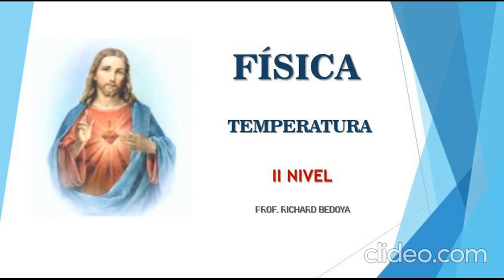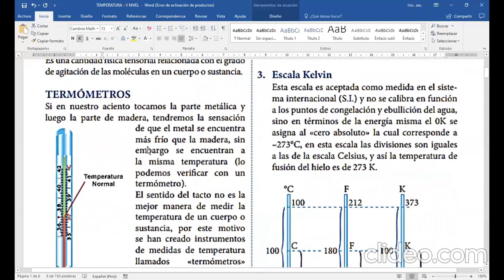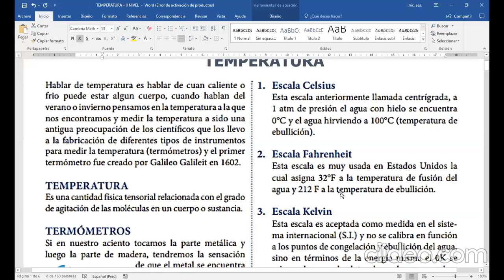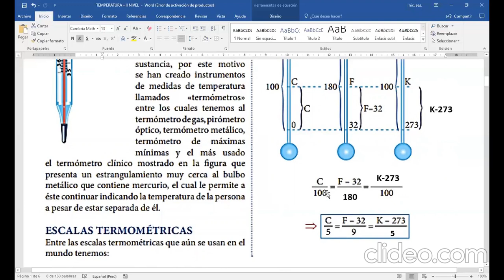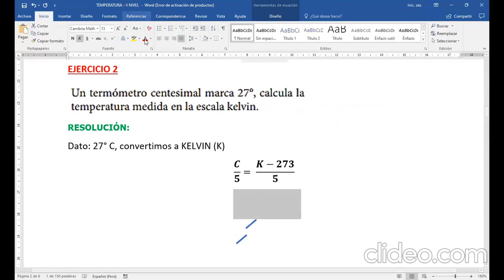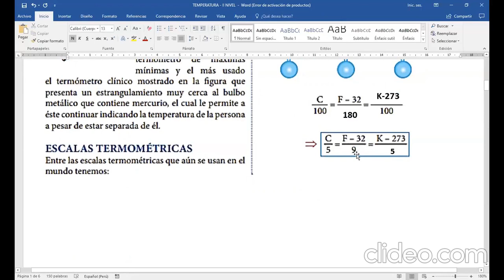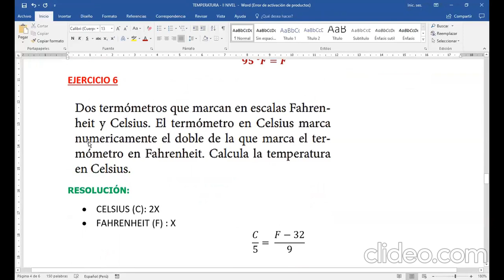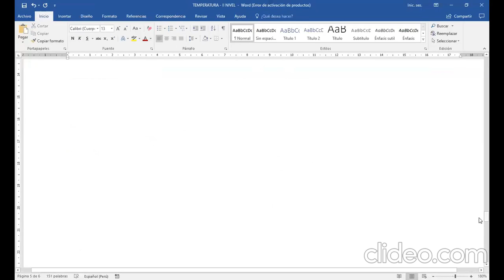FÍSICA: TEMPERATURA (SEGUNDO NIVEL) - VIERNES 20/11/20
PROFESOR: RICHARD BEDOYA
CURSO: FÍSICA
NIVEL: II NIVEL
AÑO ESCOLAR: 2020